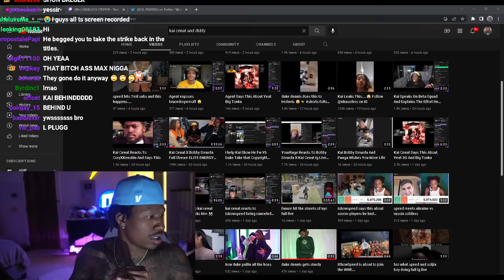Duke Dennis Pulls A Gun On Stream!!!🔫🔫⚡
sub up